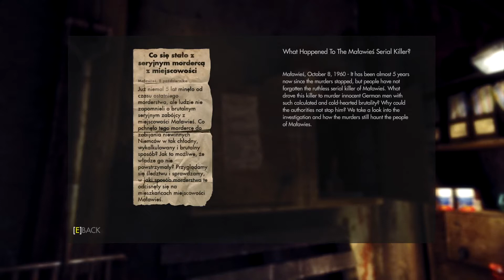Let's Play Wolfenstein The New Order Episode 4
We continue on my Wolfenstein The New Order Let's Play.